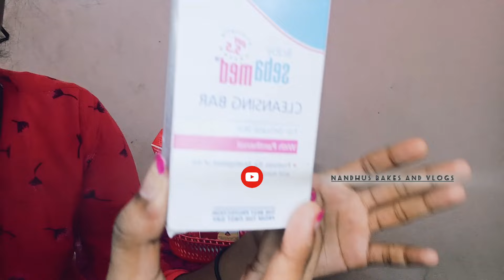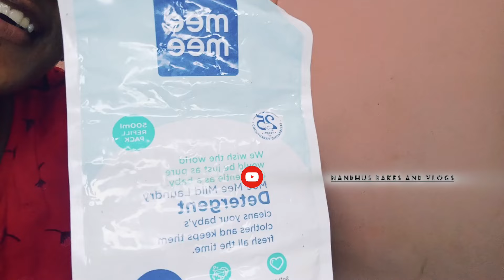എന്റെ വാവക്ക് ഉള്ള ഡ്രസ്സ്‌ ഞാൻ തന്നെ വാങ്ങി pack ചെയിതു deliverybagpacking deliverybag#